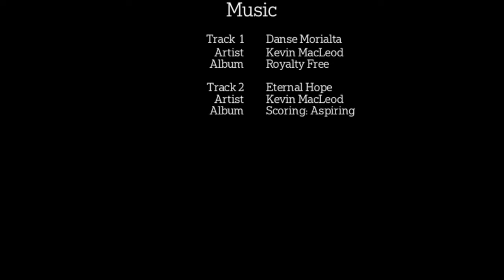First Interview with Dr Robert Crawford, Uni of Melb